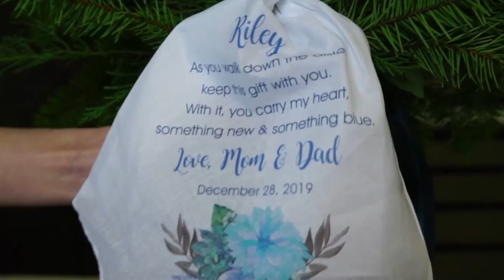Eric & Riley: First Look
Eric's first look at his bride. Video by Rob Lamp of